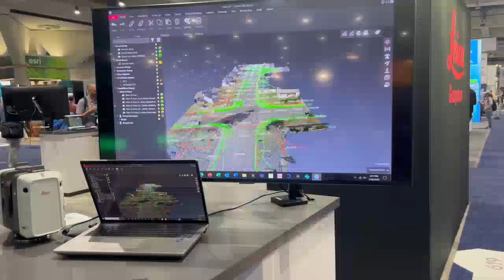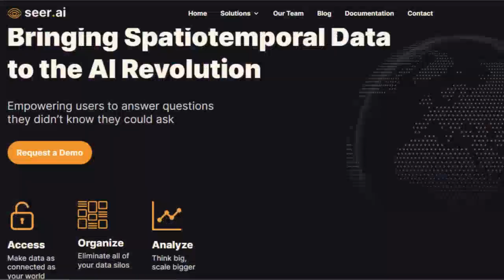GeoAI innovation that will shape the Industry